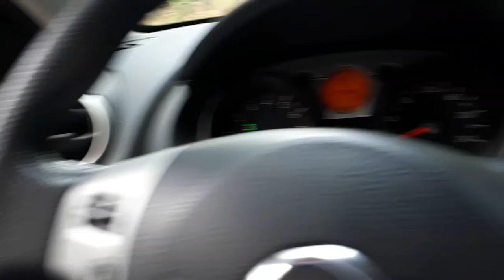Один день в лесу / ВЛОГ: "Поездка в лес"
К сожалению, мы редко мы ездим  в лес, живя в городе.
Выживание 24 часа!
БЕЗ СНАРЯЖЕНИЯ - НЕТ НИЧЕГО. Нет палатки, еды, воды, спичек. 24 ЧАСА В ЛЕСУ - БЕЗ ЕДЫ [1 Часть]
ОДИН В ЛЕСУ - когда рассчитывать можно только на себя.
Где найти еду в лесу. Что делать, если нет воды. Где искать воду. КОГО МЫ НАШЛИ В ЛЕСУ? Невероятная находка в лесу. МЫ НАШЛИ ЭТО В ЛЕСУ!  Уникальная находка в лесу.
РЕАЛЬНОЕ ВЫЖИВАНИЕ - все события не вымышлены.
Поспорили на 1 кг конфет, кто сможет 1 день прожить в лесу без еды. КАК МЫ ПОТЕРЯЛИСЬ В ЛЕСУ. Ушли в лес и потерялись. Влад потерялся в лесу
Всем приветик! Меня зовут Наташа! Я живу в г. Киев. На моем канале много интересного, видео с обзорами посылок,мои рецепты, истории из моей жизни. В общем много всего интересного и смешного. Если я кого-то заставлю улыбнуться, то значит я не даром веду этот канал.